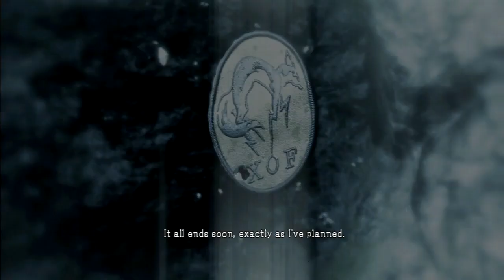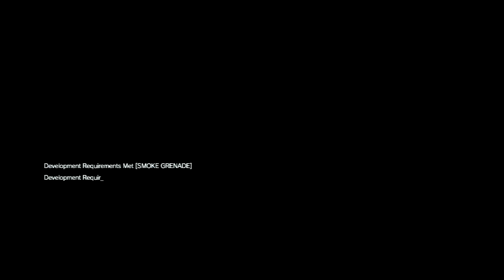Metal Gear Solid V The Phantom Pain Episode 2 Diamond Dogs Walkthrough Part 6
Learn How to Run Mother Base
Board the chopper and head to the AO (are of operations)
Mission Tasks 5/5
Completed the Fulton extraction training
Extracted staff, raising your R&D Team's level
Developed the cardbord box, and completed basic training
Completed restrain training
completed strike training